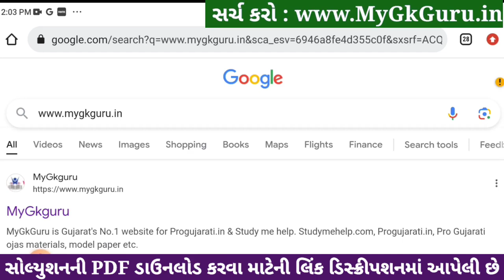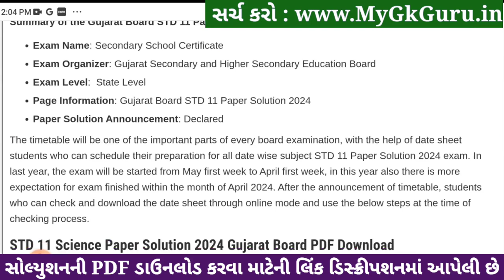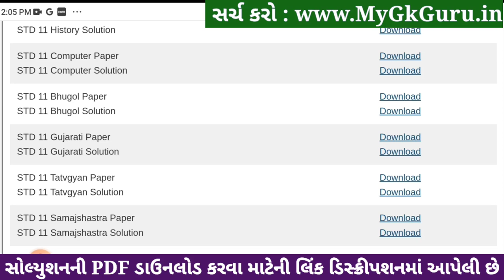Std 11 gujarati paper solution 2024 80 marks, gujarati paper solution 2024 std 11, Varshik pariksha